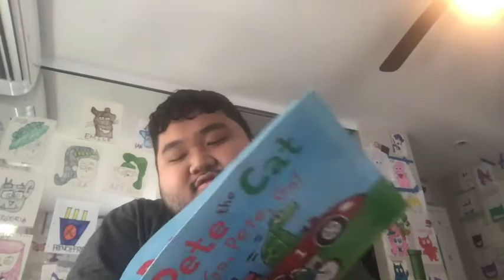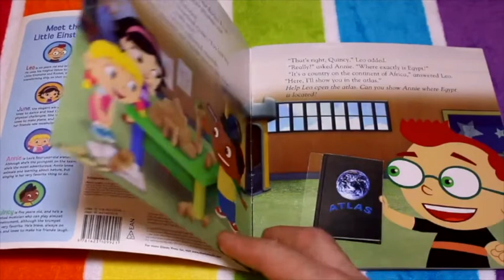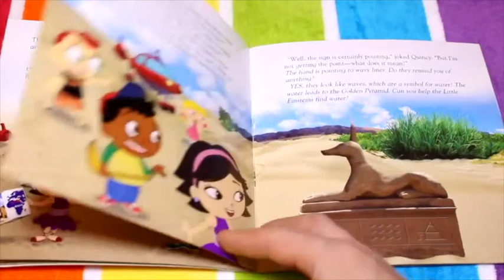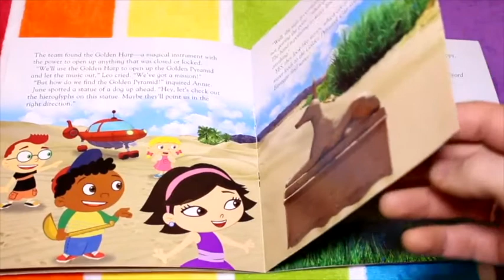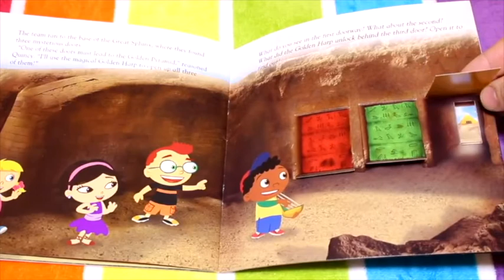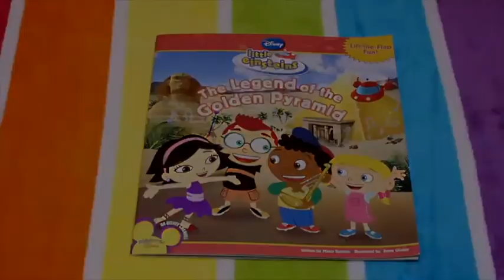Little Einsteins The Legend Of The Golden Pyrmaid